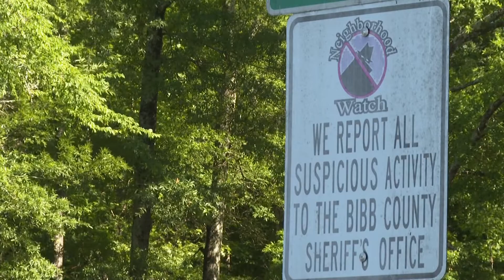Macon's Lake Wildwood residents ask for greater law enforcement presence after shooting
Monday night, a house in Lake Wildwood got shot up. The people inside the home are OK, but folks living in the neighborhood are worried about their safety. For the second time this year, the peaceful neighborhood has experienced gun violence, and residents say they want answers. Bibb investigators say one house on Friar Tuck Lane has been shot at twice in 2022.